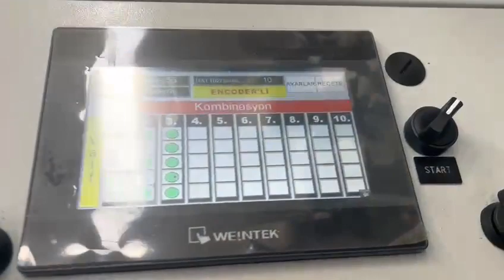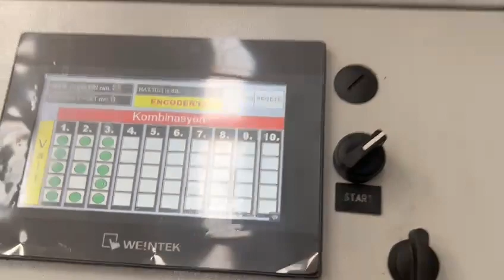Оборудование для производства пленок и пакетов в рулоне, пакет майка, фасовка, мусорный пакет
Наша компания предлагает вашему вниманию самое лучшее оборудование для переработки и производства полимерных материалов:
- Пакеты майка, Зип-лок, с застежкой, пакеты в рулоне, мусорные пакеты, пакеты фасовка, 3-х Шовные пакеты, пакеты для кофе
- Пленки термоусадочный, тепличные, технические, для мульчирования, защитные, для почтовых и курьерских пакетов.
- Трубы 1, 2,3,5 слоев, полиэтилен и полипропилен
- Вторичная гранула, моечные комплексы, дробление, шредирование, измельчение, водоочистка
- Ламинаторы, бобинорезки, флексопечать
- Чиллеры и системы охлаждения, с воздушным и водяным охлаждением
- Обучение персонала, технология производства полимерных изделий.

Подробную информацию вы можете получить на нашем сайте на русском и английском языках.

Our company offers you the best equipment for the processing and production of polymer materials:
- T-shirt bags, Zip-lock bags, with clasp, bags on rolls, garbage bags, packaging bags, 3-seam bags, coffee bags
- Shrink films, greenhouse films, technical films, for mulching, protective films, for postal and courier packages.
- Pipes 1, 2,3,5 layers, polyethylene and polypropylene
- Secondary granules, washing complexes, crushing, shredding, grinding, water treatment
- Laminators, slitter rewinders, flexo printing
- Chillers and cooling systems, air and water cooled
- Personnel training, technology for the production of polymer products.

You can get detailed information on our website in Russian and English.

Plastic expert LLC - consulting in plastic industry, international sales.

Equipment for the production of polymer products and waste processing.
An expert in the polymer industry.
More than 500 completed projects, new and used equipment.
Free consultation on the selection.

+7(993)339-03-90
CEO instagramm:

Оборудование для производства полимерных изделий и переработки отходов.
Эксперт в полимерной отрасли.
Более 500 реализованных проектов, новое и б/у оборудование.
Бесплатная консультация по подбору.

пакетоделательная машина
пакетоделательная машина купить
пакетоделательная машина б у
пакетоделательная машина для производства пакетов
запчасти +для пакетоделательных машин
экструдер +для производства пленки
экструдер +для производства пленки полиэтиленовой производство
завод по переработке пластика
переработка полиэтилена оборудование
вторичная переработка полиэтилена
переработка полиэтилена +в гранулы
переработка полиэтилена
машина +для флексографической печати
флексографическая печать +на пленке
чиллер +с воздушным охлаждением
чиллер +для охлаждения воды
чиллеры +для станка станка
чиллер +для лазерного станка
гранулятор полиэтилена
переработка пластика в гранулы оборудование цены
hemingstone
гранулятор erema

bag making machine
buy bag making machine
used bag making machine
bag making machine
spare parts + for bag making machines
extruder + for film production
extruder + for the production of polyethylene film production
plastic processing plant
polyethylene processing equipment
polyethylene recycling
processing of polyethylene + into granules
polyethylene recycling
machine + for flexographic printing
flexographic printing + on film
chiller + air cooled
chiller + for water cooling
chillers + for machine tool
chiller + for laser machine
polyethylene granulator
processing plastic into pellets equipment prices
hemingstone
Erema granulator